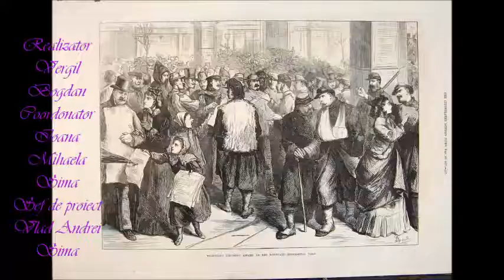Vergil Bogdan - Singur pe lume, de Hector Malot, Part 1, Cap 16 - Sosirea la Paris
Novel by Hector Malot
Voice by Vergil Bogdan